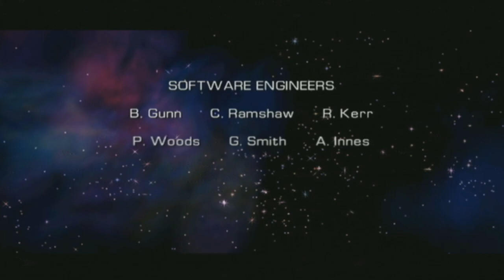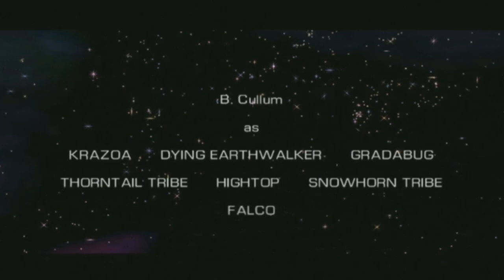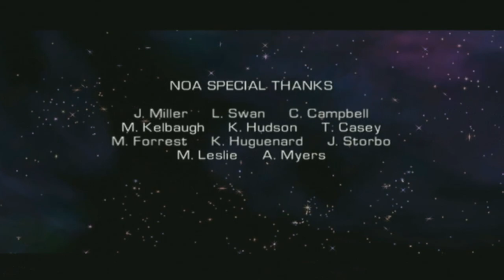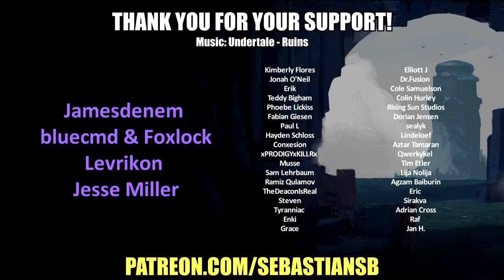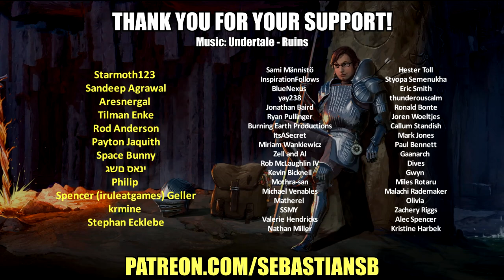Let's Play Star Fox Adventures Part 28 FINALE - Final Boss